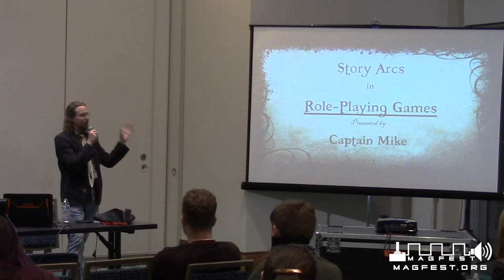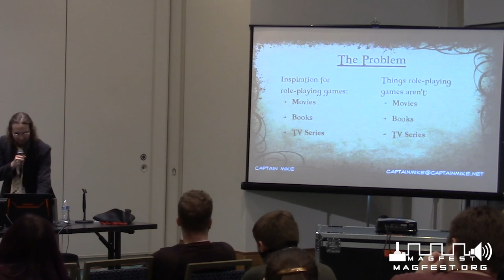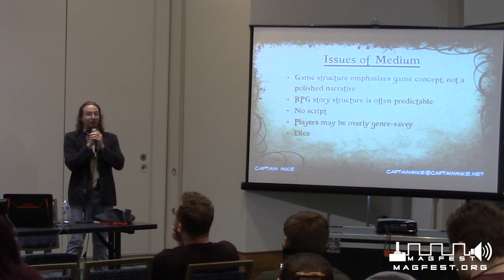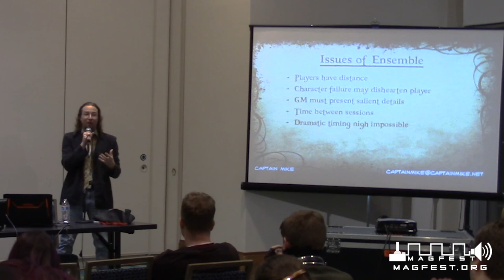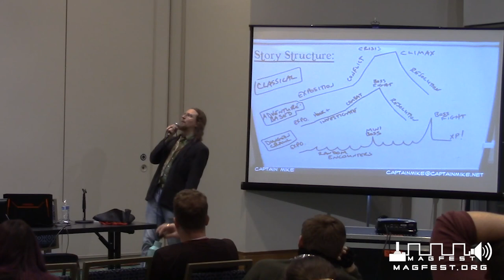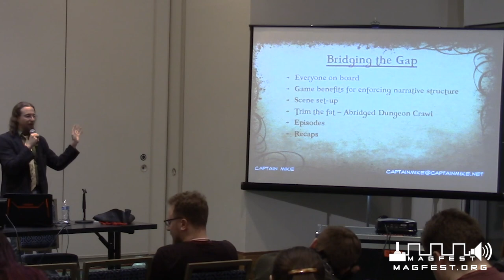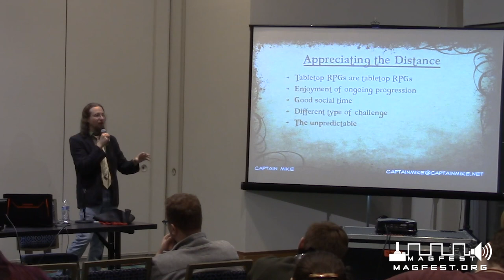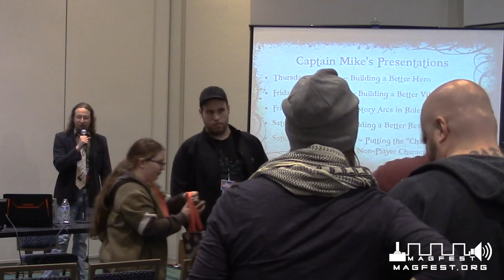MAGFest 2020: Story Arcs in Tabletop RPGs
We are often inspired by the dazzling and intense scenes in books and movies to reach for similar effects in our role-playing games. Why do they so often turn out differently? How can we build the same highs and lows into our games? Captain Mike examines classical story arcs of literature and film and discusses techniques for bringing those arcs to the tabletop.

Panelists: Michael Clegg [Teacher]